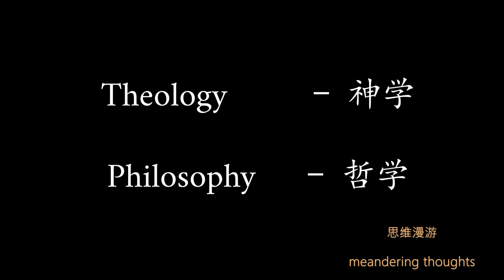思维漫游19（神学和哲学 信仰和求知之间有本质性区别）